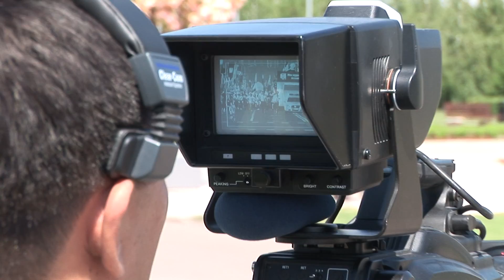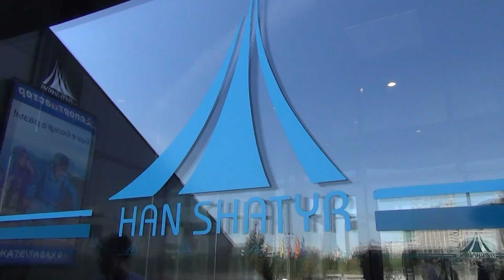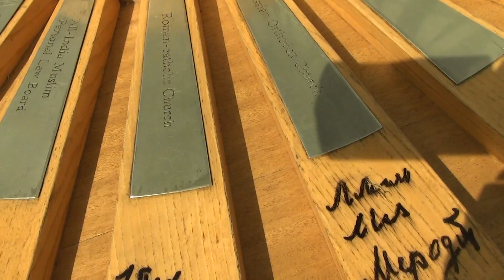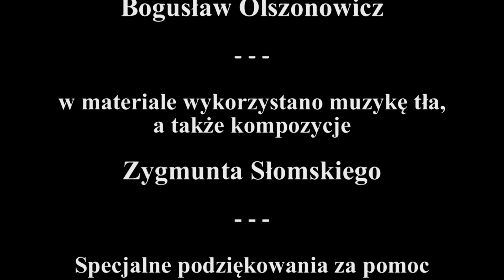Astana stolica Kazachstanu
Nowy film - pocztówka - z Astany, stolicy Kazachstanu, ukazujący wyjątkową urodę i rozmach architektoniczny tej aglomeracji.